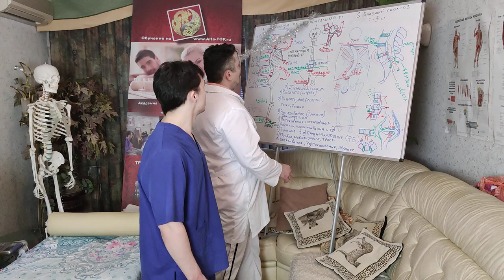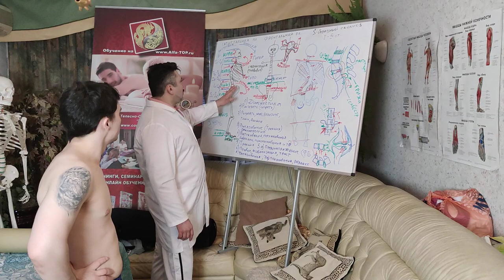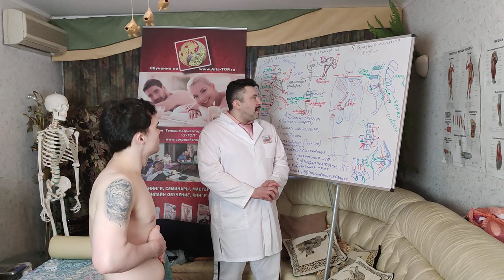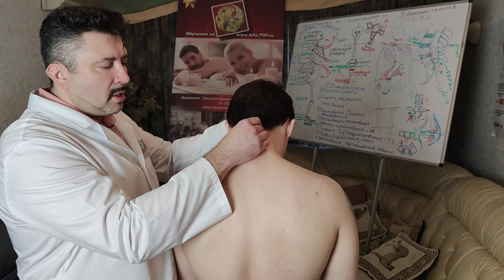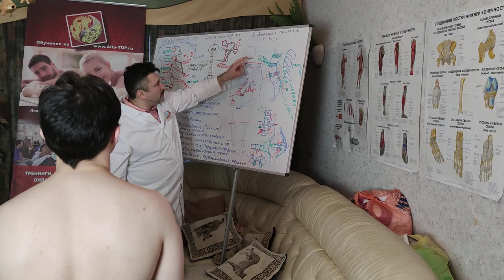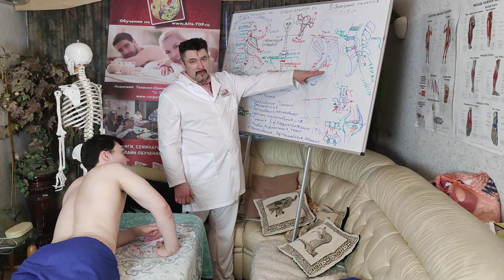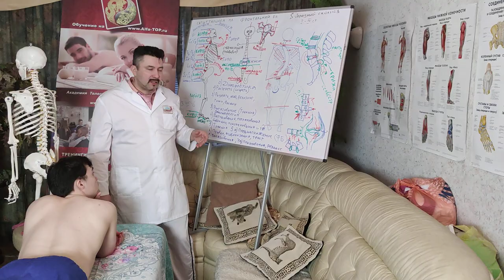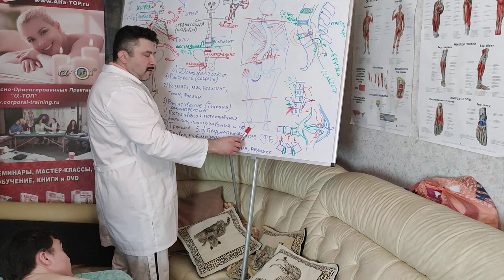Мануальная терапия, как быстро проводить визуальную диагностику пациента